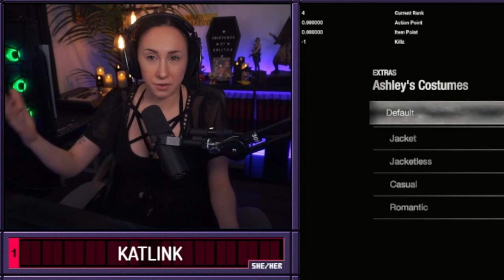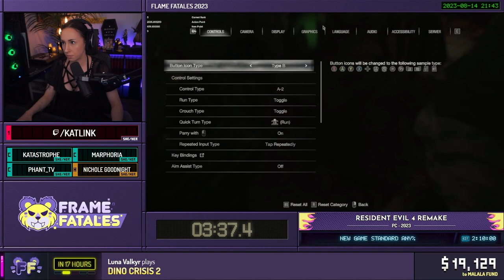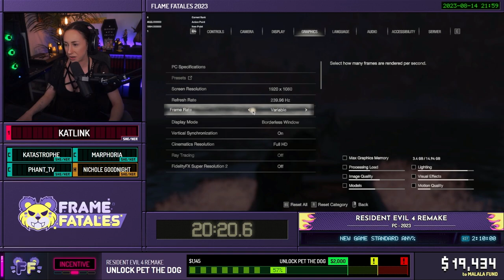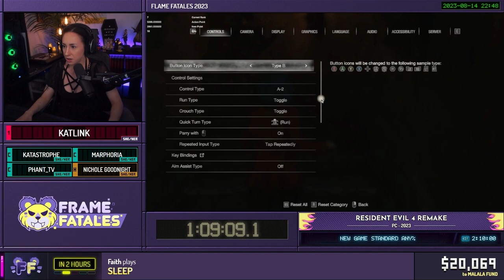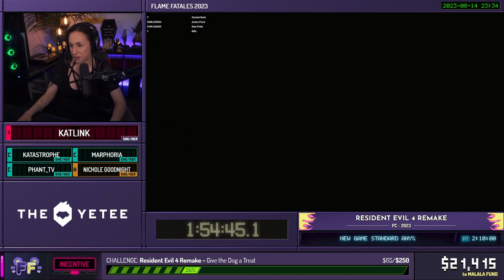GDQ Resident Evil 4 Remake | NG Standard Any% Speedrun